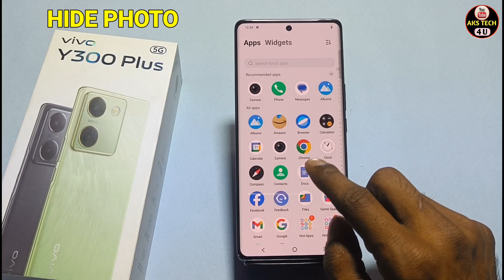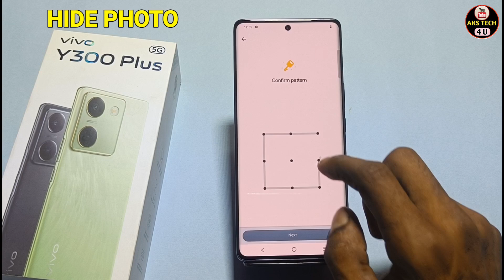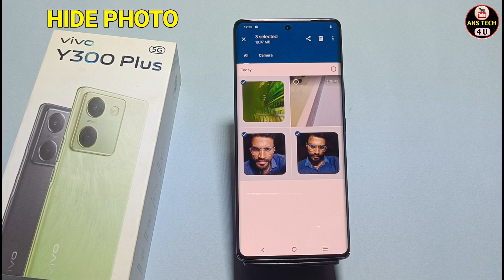How To Hide Apps in Vivo Y300 Plus 5g | Vivo Y300 Plus 5g में hide apps कैसे करें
AksTech4u ,hide apps in Vivo Y300 Plus 5g,hide apps setting Vivo Y300 Plus 5g,Vivo Y300 Plus 5g hide apps setting,
Vivo Y300 Plus 5g hide apps,how to hide app on Vivo Y300 Plus 5g,
Vivo Y300 Plus 5g hide apps kaise kare,Vivo Y300 Plus 5g hide app in hindi,
Vivo Y300 Plus 5g hide apps on Vivo Y300 Plus 5g,hide apps on Vivo Y300 Plus 5g,
how to hide apps in Vivo Y300 Plus 5g,

Vivo Y300 Plus 5g _HideApps